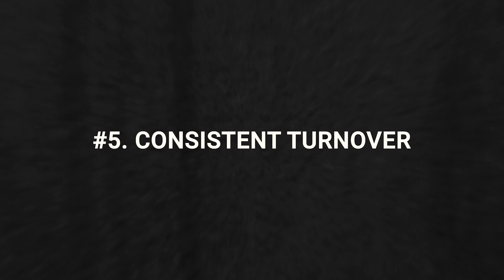Buying Student Rental Property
Buying Student Rental Property – student rental properties are great options as your first real estate investment or as a new addition to an existing portfolio.  Here I go through five of my favorite benefits of student housing as an investment class.  Don’t listen to all the ‘horror stories’ as these can yield some of the best returns while being able to manage your risk. ENJOY!

Have Feedback? Drop a Comment!